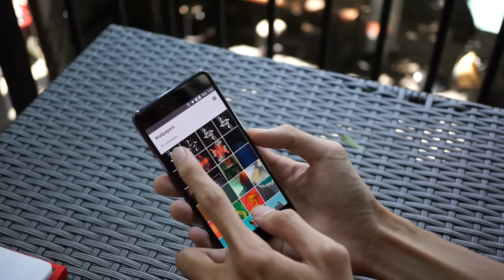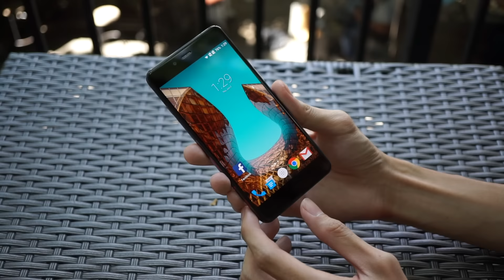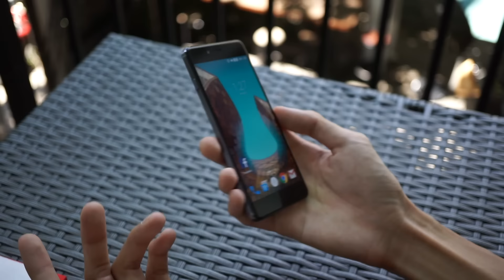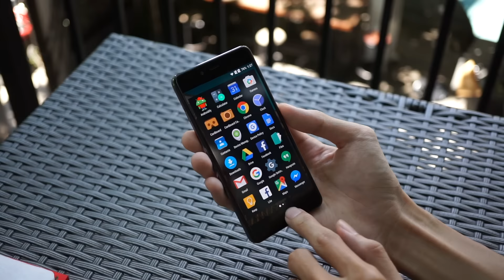Tinhte.vn - Đập hộp OnePlus X chính hãng